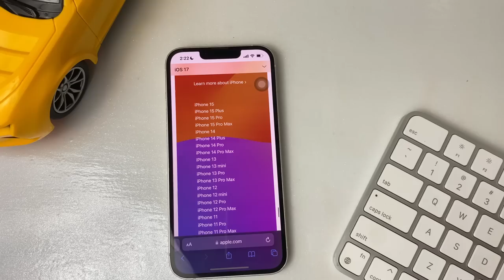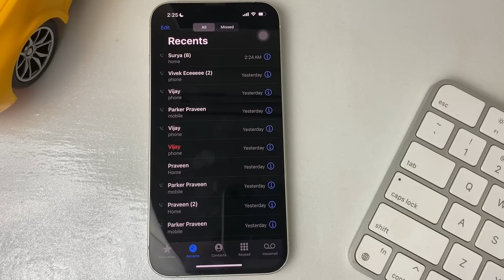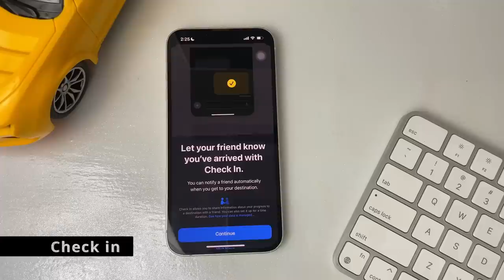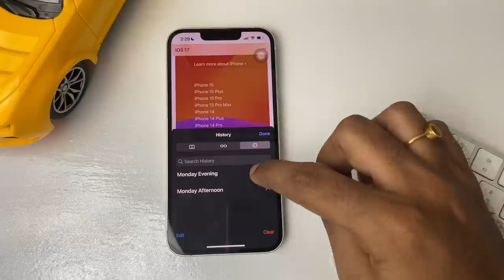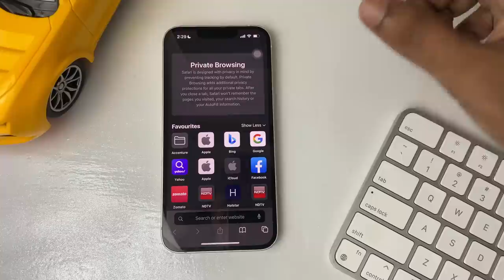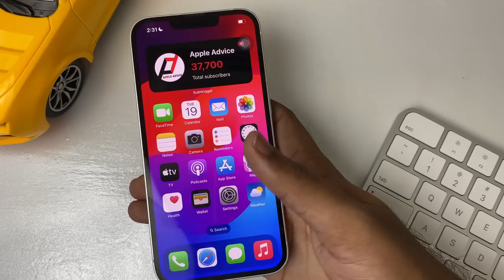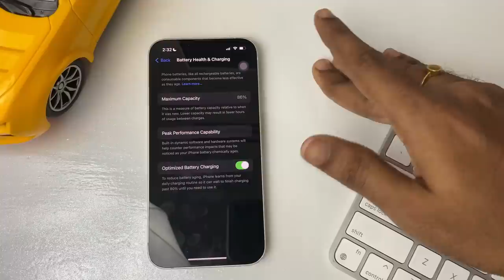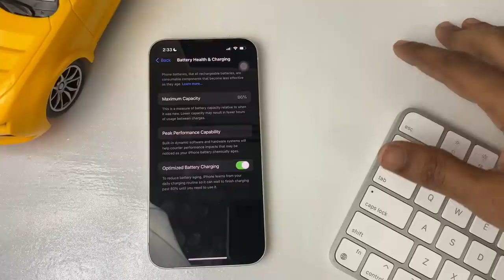Do not update to iOS 17 without watching this video || iOS 17🔥 Vanthuchi-Whats New? (50+features)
In this video I have talked about the ios 17 update released by Apple. I have discussed ios 17 size, compactible iphones, new features , battery life. Also shared my opinion on the question "Should you update to iOS 17"